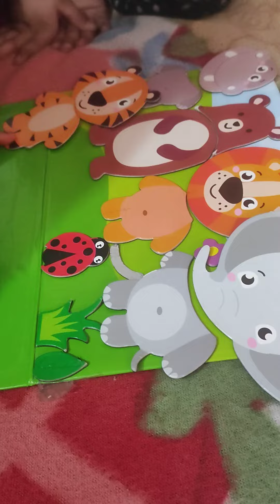Animals recognition|| magnetic cards||cute 🥰2yr old Anhad Dogra